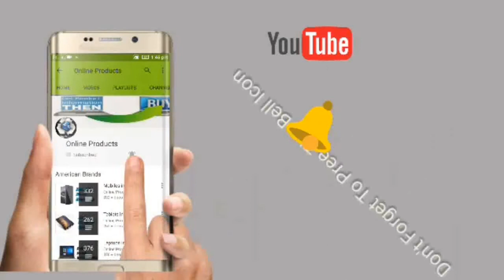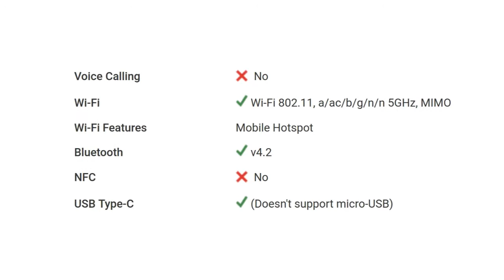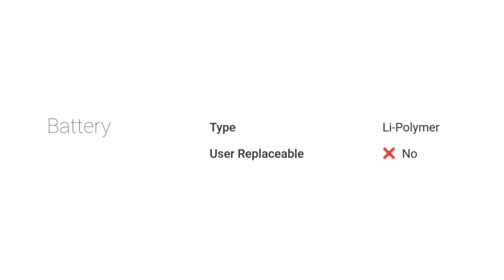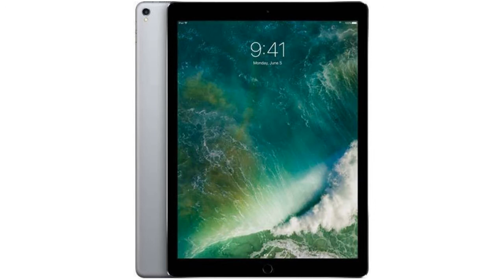Apple iPad Pro 12.9 WiFi 512GB Tablet Detail Specification